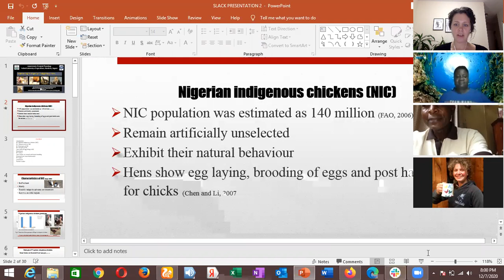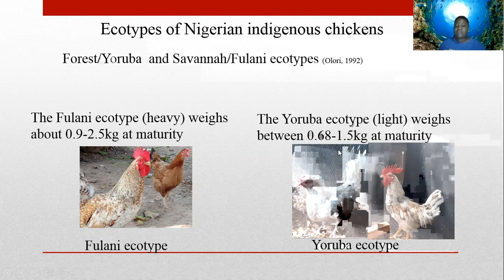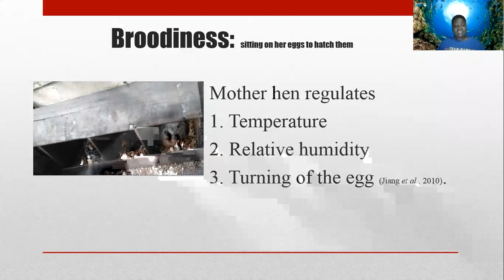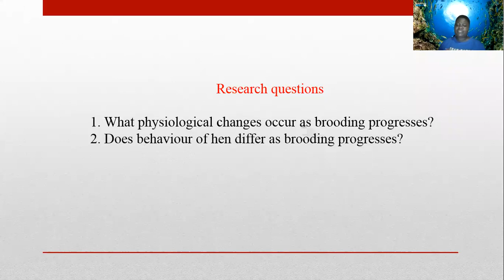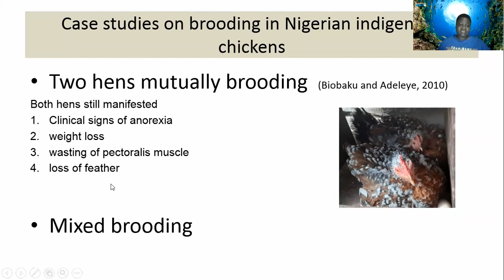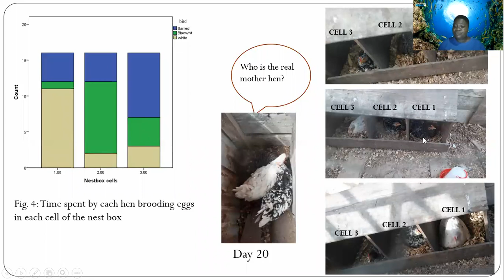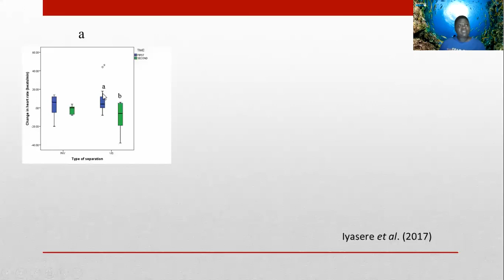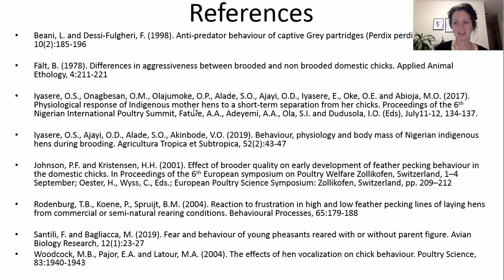[Oluwaseun Iyasere] Mothering in Nigerian indigenous hens